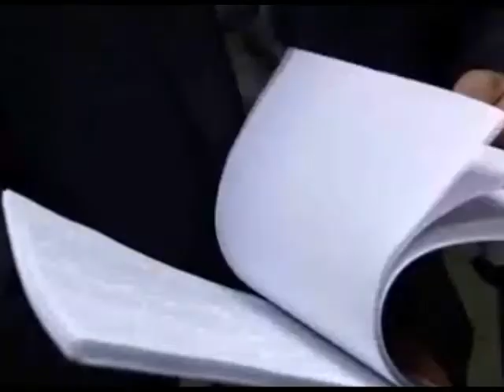Костя Цзю защитил диплом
Мировая звезда бокса Костя Цзю теперь, после шести лет учебы, квалифицированный специалист. Вчера в Уральском федеральном университете имени Бориса Ельцина он защитил дипломную работу. Написал на английском, а защищал на русском. .